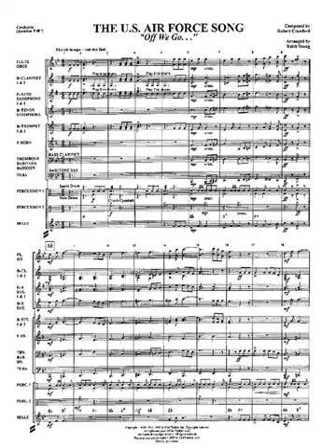The U.S. Air Force (song) | Wikipedia audio article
00:00:12 1 Etymology
00:01:03 2 Lyrics
00:03:21 3 History
00:05:49 3.1 Reception
00:07:33 4 Additional songs
00:09:11 5 Performance of the song
00:10:00 5.1 Third verse
00:11:04 5.2 Changes in the lyrics to rhyme with "Force"
00:12:32 6 Alternate song: U.S. Air Force Blue
00:13:35 7 See also

- Socrates

SUMMARY
"The U.S. Air Force" is the official song of the United States Air Force, adopted in the late 1940s.